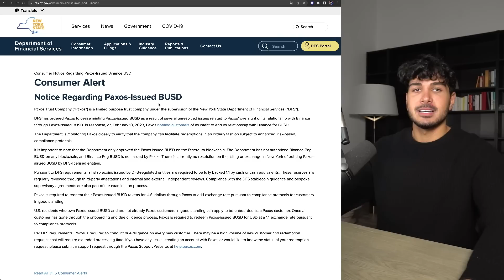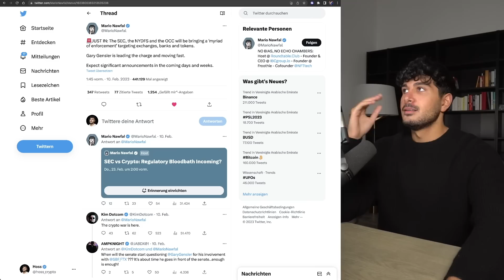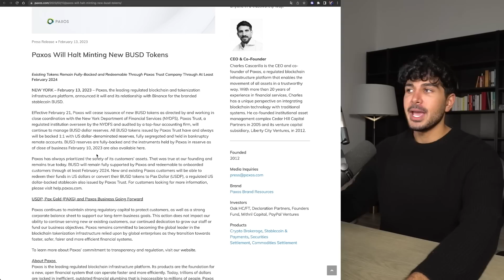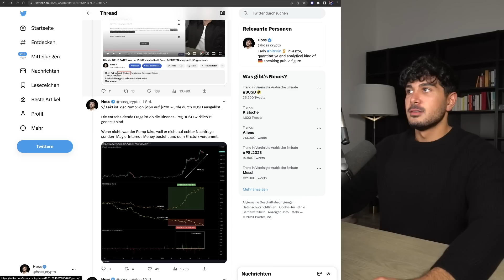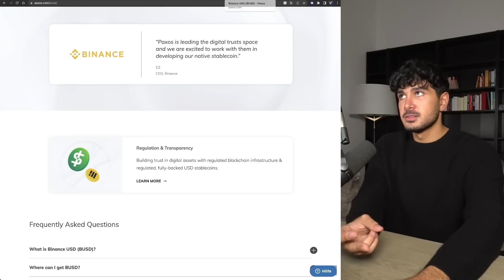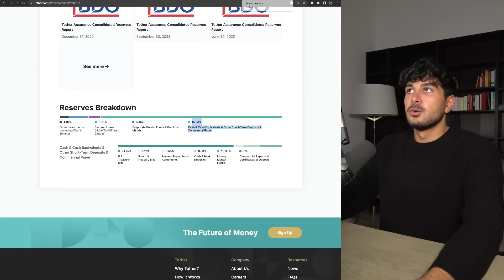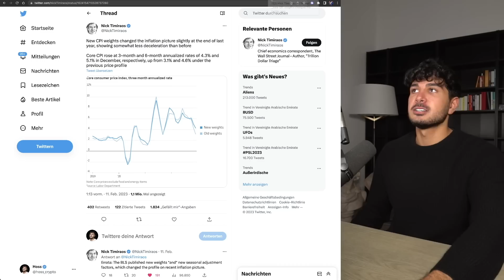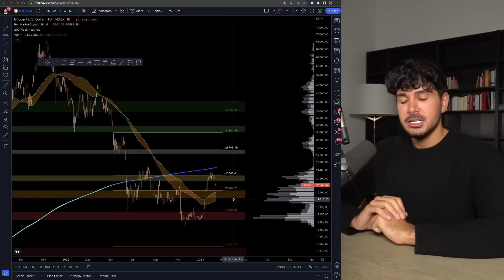Bitcoin CRASH: Binance BUSD ist am ENDE! Welcher Stablecoin ist NOCH SICHER? | Crypto News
🤍 MEHR CONTENT?

▬▬ MUST-SEE TUTORIALS  ▬▬▬▬▬▬▬▬▬▬

▬▬ KRYPTO ESSENTIALS  ▬▬▬▬▬▬▬▬▬▬

▬▬ TIMESTAMPS  ▬▬▬▬▬▬▬▬▬▬▬▬▬

00:00 - Intro
01:00 - Vorwort
01:53 - SEC vs Krypto
06:19 - Paxos Klage von der SEC
09:01 - Das Ende von BUSD
12:53 - Katastrophe: Binance Peg-BUSD
20:29 - Welcher Stablecoin ist sicher?
26:13 - Morgen: CPI Daten
27:36 - Meine persönliche Einschätzung

 ▬▬ ÜBER MICH  ▬▬▬▬▬▬▬▬▬▬▬▬▬▬